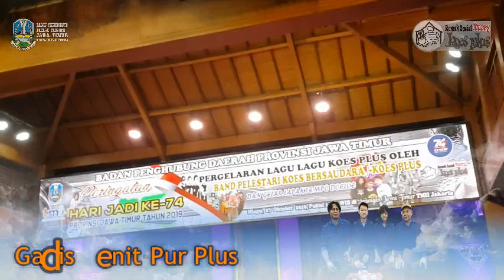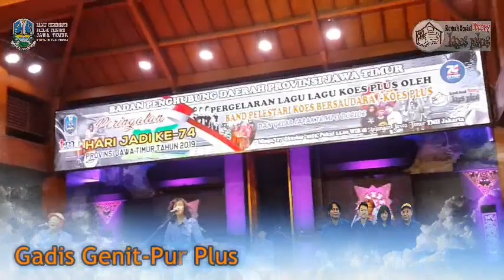Gadis Genit-Pur Plus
Acara HUT Prov.Jawa Timur ke 74Th, @Anjungan Jatim TMII 27 okt 2019.